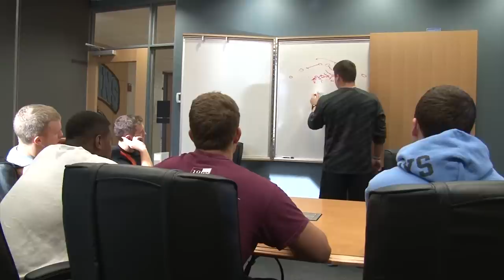Pride and Poise: A Week in the Life of Johns Hopkins Football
Get a behind-the-scenes look at the week leading up to the Johns Hopkins University Football team taking on Gettysburg College.

Directed by
Mark Natale

Produced by
Johns Hopkins Athletics Department
Ernest Larossa
Mark Natale

Narration
Mark Natale

Editor
Mark Natale

Camera Operators
Mark Natale
Taylor Lam
Adrienne Johnson